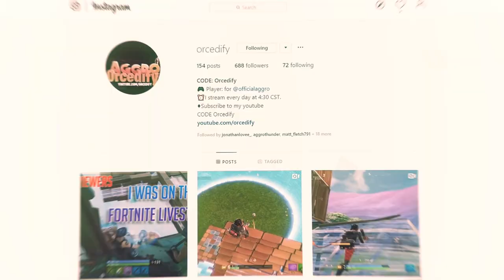Black Ops 2 Trickshot Race in 2019... (First time since 2014)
Make Sure to Use Creator Code: 'Orc' In the bottom right Corner of the Fortnite Item Shop for Free Aimbot!

Twitch ➔ Twitch.tv/Orcedifyy